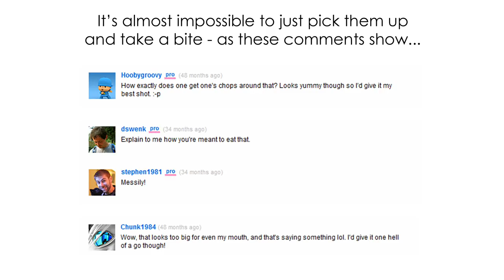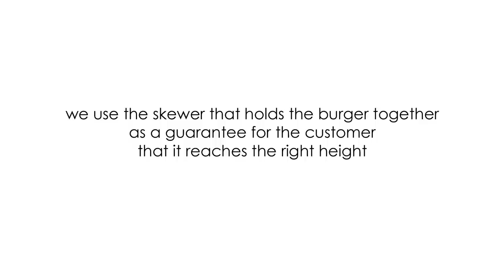Gourmet Burger Kitchen - SCA 2.0 Portfolio Brief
Spec campaign to promote Gourmet Burger Kitchen, by Martin Headon and Olly Wood from the School of Communication Arts 2.0 in London.